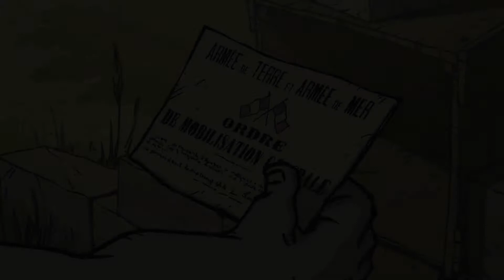Soldats Inconnus - Memoires de la Grande Guerre - Episode 1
Bienvenue sur un nouveau Let's Play sur Soldats Inconnus - Mémoires de la grande guerre un jeu sortit en Juin 2014 et développer par Ubisoft Montpellier.
J'espère que cette série vous plaira.

Un j'aime/pouce vert pour nous encourager.

Commentez cette vidéo pour nous donner des suggestions, des avis et bien sur des encouragements.

A bientôt pour l'episode 2.
Bisous Goz.